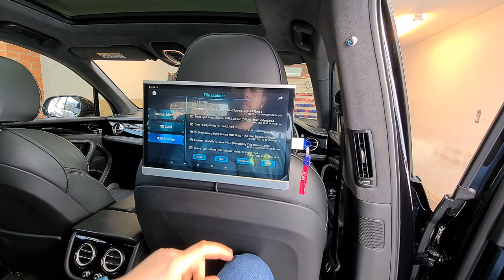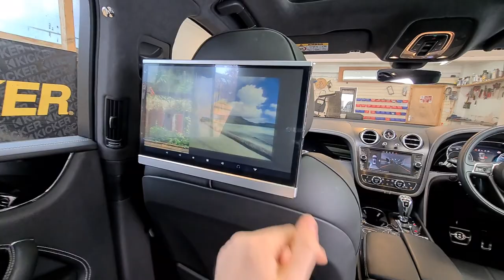Bentley Bentayga 2018 Headrest Screens 12.5" Full HD Touch Screen with WiFi, HDMI, USB, SD Card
✅ Bentley Bentayga V8 2018 came in for Rear-Seat Entertainment System Upgrade. We installed 2 Headrest Screens 12.5" Full HD Touch Screen with Android OS, built-in WiFi, HDMI, USB, SD Card and Phone Mirroring.

🚗 In Car Music - Car Audio, Stereos and Car Security Specialist Installers:
📣 Car Alarms
⚫️ Parking Sensors
👻 Ghost Immobiliser
🚥 Car Ambient Light
📡 Tracking Systems
📸 Camera Solutions
📺 Multimedia Screens